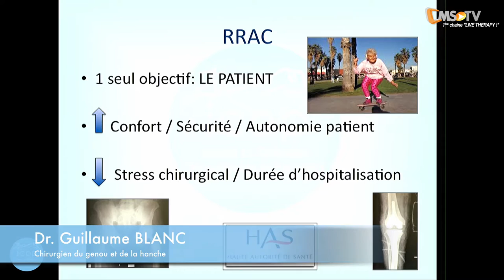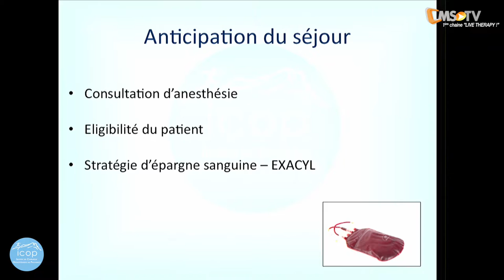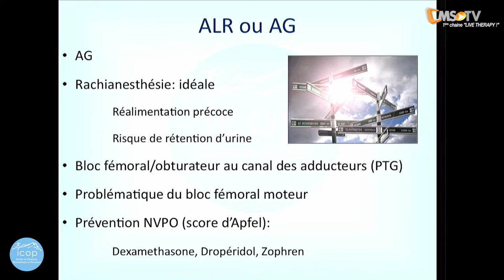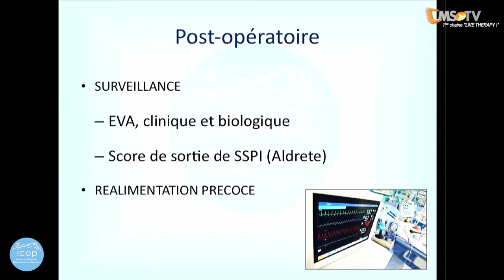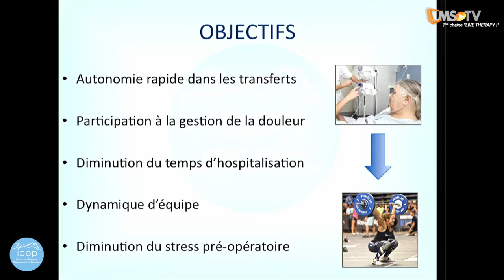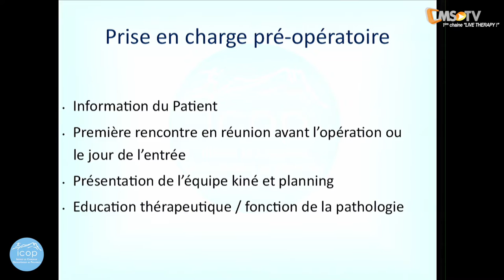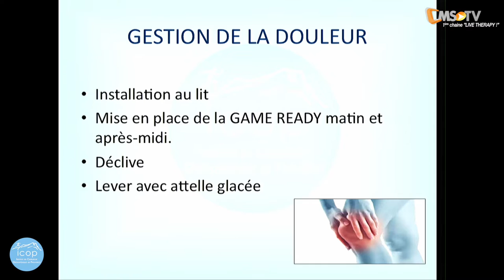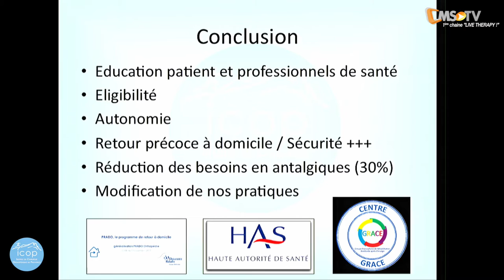1ère Journée Médico-Chirurgicale de l'Appareil Locomoteur - Partie 1 | Aix-en-Provence - 4 mars 2017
Cet Institut est né de la fusion de deux groupes d’orthopédiques aixois l’un travaillant sur la clinique Axium et l ‘autre sur la Polyclinique du Parc Rambot.
Depuis fin 2016 les 2 équipes forment un plateau commun et complet pour la prise en charge spécialisée de vos patients.

Cette journée a pour ambition de traduire cette recherche d’excellence et d’échanger avec vous sur les pathologies de l’appareil locomoteur.
Nous souhaitons créer avec vous un évènement rythmé, interactif, et délivrer des messages clairs, précis et actualisés.

223 participants ont assisté aux conférences de nos intervenants lors de cette 1ère Journée Médico-Chirurgicale. Nos intervenants :
- Rémi BELLEVILLE, chirurgien du pied et de la cheville
- Guillaume BLANC, chirurgien du genou et de la hanche
- Anthony BLOCH, chirurgien du genou et de la hanche
- Patrice HALIMI, chirurgien orthopédiste pédiatrique
- Olivier MORALLET, chirurgien du genou et de la hanche
- Jérémy VIOLA, chirurgien du pied et de la cheville
- Matthieu DUMONT, Médecin du sport
- Benoit RIPOLL, chirurgien du rachis, du genou et de la hanche
- Philippe MOREEL, chirurgien de l'épaule

La liste des conférences :

1ère session : TRAITEMENT CHIRURGICAL DE L'ARTHROSE
- Chirurgie prothétique mini-invasive de la hanche - Dr Olivier MORALLET
- Atteinte du compartiment médical du genou : de l'ostéotomie à la prothèse uni-compartimentale - Dr Benoit RIPOLL
- Mise à jour sur la prothèse totale du genou - Dr Guillaume BLANC,
- Prise en charge chirurgicale de l'arthrose de la cheville -Dr Jérémy VIOLA

Plateau CMS TV / Débat : RAAC ET CHIRURGIE PROTHÉTIQUE
Dr Olivier MORALLET, Dr Guillaume BLANC, Dr Anthony BLOCH et autres intervenants spécialisés.

2ème session : MULTIDISCIPLINAIRE
- Apport du bilan baropodométrique chez le sportif - Laurent TOUREL
- Place de l'échographie dans l'arsenal du chirurgien de l'épaule - Dr Philippe MOREEL
- Imageries du genou et pathologies du sport - Dr Carine JOUFFRET
- Pathologie liées au sport chez l'enfant - Dr Patrice HALIMI
- Les PRP : mise au point en 2017 - Matthieu DUMONT
- Rééducation et sport, pourquoi pas y penser ? - Amaury LANGELLA
- Accélérer le retour à la compétition par la reprogrammation neuro-motrice - Paul DOROCHENKO

Plateau CMS TV/Debat : ÉVOLUTION DE LA CHIRURGIE DE L'AVANT-PIED : CHIRURGIE PERCUTANÉE OU TECHNIQUE CONVENTIONNELLE
Dr Jérémy VIOLA, Dr Rémi BELLEVILLE et autres intervenants spécialisés.

3ème session : TRAUMATOLOGIE DU SPORT
- Prise en charge de l'instabilité de l'épaule chez le sportif - Dr Philippe MOREEL
- Mise à jour sur les ruptures du LCA - Dr Anthony BLOCH
- Traumatologie du rachis et chirurgie percutanée - Dr Benoit RIPOLL
- Instabilité de la cheville et arthroscopie - Dr Rémi BELLEVILLE

Plateau CMS TV/Débat : REPRISE DU SPORT APRÊS CHIRURGIE
Dr Guillaume BLANC, Dr Anthony BLOCH, Dr Philippe MOREEL, Dr Matthieu DUMONT, Paul DOROCHENKO et autres intervenants spécialisés.